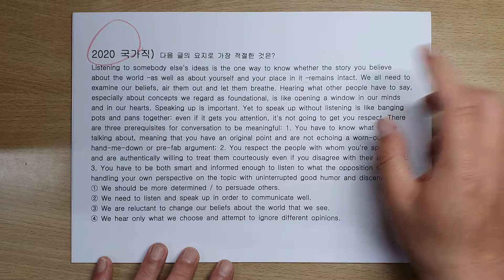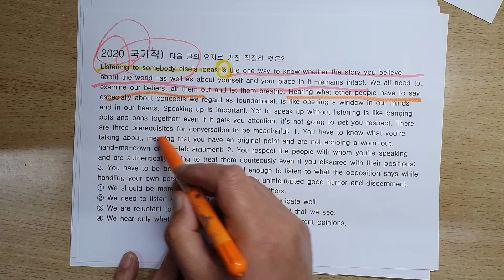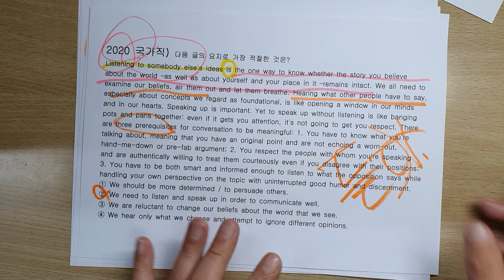해석이 되어야 답이 보인다 1 - 공무원 2020 시험 해석 연습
해석 연습을 위한 영상입니다.
끊어 읽기를 통한
최대한 간단한 방법으로
공무원
경찰
소방 영어 시험에 출제된
지문을
분석하는 영상입니다.